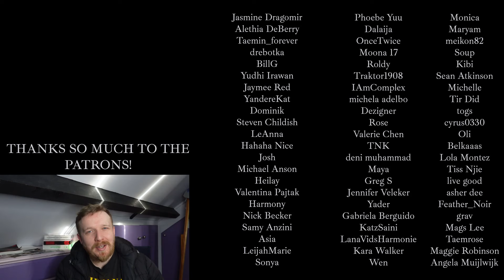#5 DESSERT - A.C.E REACTION - ULTIMATE A.C.E RANKING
BIG THANKS TO ELISE!